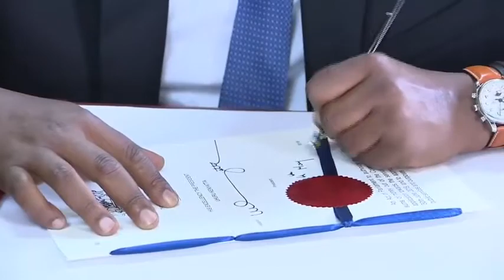ORENGO HANDSHAKE 🤝 JAMES ORENGO IN STATE HOUSE WITH UHURU TO SAY SORRY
Uhondo East Africa is the Number one Entertainment YouTube Channel covering everything Showbiz. By the People for the
People to the people. Watch out for interviews, exclusive videos, and Events in the Kenyan Showbiz scene

Pata Uhondo Sasa!!!